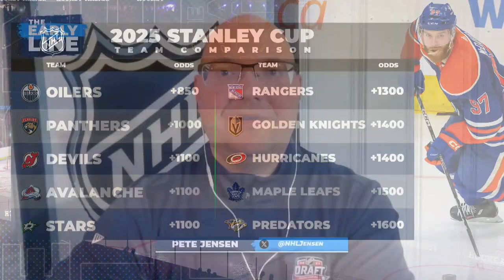NHL Best Bets for 2024-25 Season: Stanley Cup and Award Odds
Join NHL expert Pete Jensen as he previews the 2024-25 National Hockey League season on Sports Grid's 'The Early Line.' Pete discusses the excitement of the opening night, with the Florida Panthers set to begin their title defense against the Boston Bruins. He analyzes the Stanley Cup title odds, highlighting the Edmonton Oilers as preseason favorites, owing to their strong lineup including Connor McDavid and Leon Draisaitl. The conversation also covers potential breakout teams in the Eastern Conference like the New York Rangers and New Jersey Devils, and predicts individual honors contenders such as Jack Hughes and Connor Bedard. Fans can look forward to an electrifying season filled with dynamic players and thrilling matchups.

00:00 NHL 2024-25 Season Kickoff
01:04 Stanley Cup Title Odds and Predictions
03:19 Eastern Conference Contenders
04:33 Florida Panthers' Prospects
06:16 Hart Trophy Favorites
07:34 Connor Bedard's Second Year Expectations
09:03 Closing Remarks and Triple Header Preview